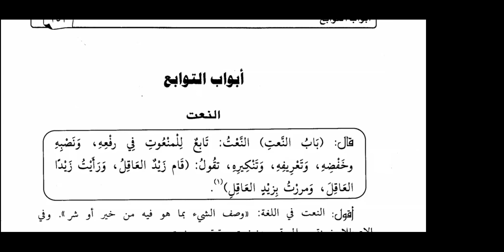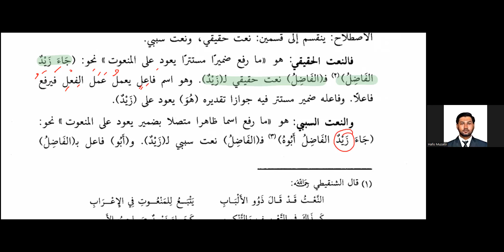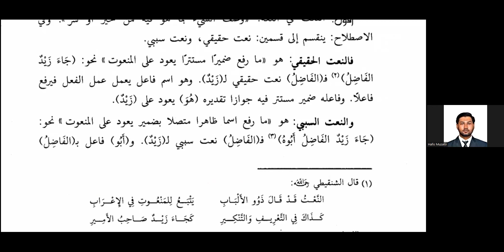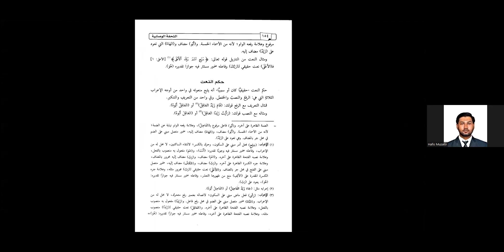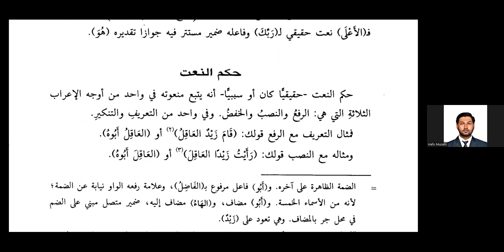[38] Tuhfatul Wushabiyah Syarh Jurumiyah [Tawabi': Na'at]